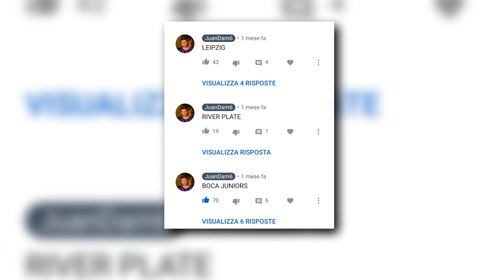TÚ DECIDES | Review CAMISETA BOCA JUNIORS 2020 (FAKE)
Lo prometido es deuda. Vosotros elegisteis la camiseta de BOCA JUNIORS Y hoy la analizamos